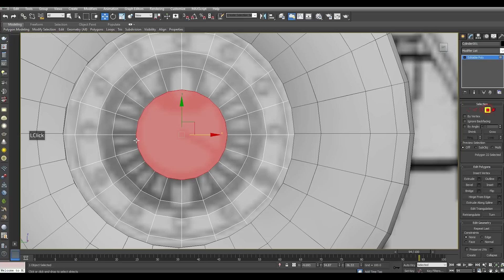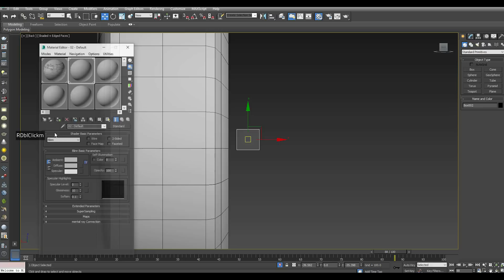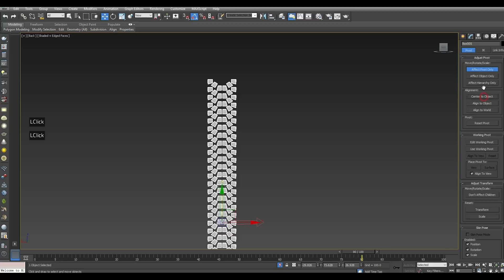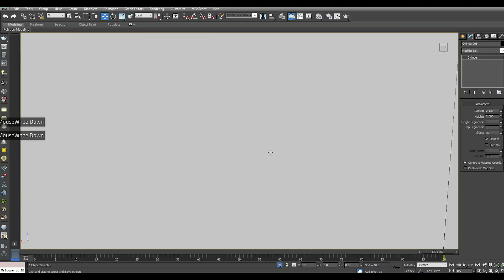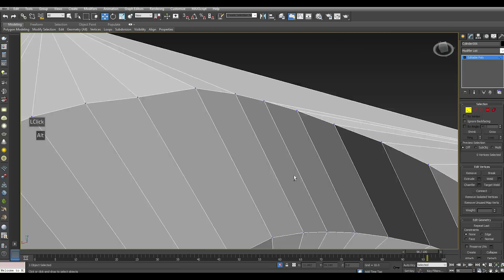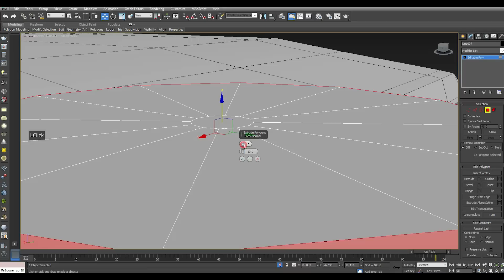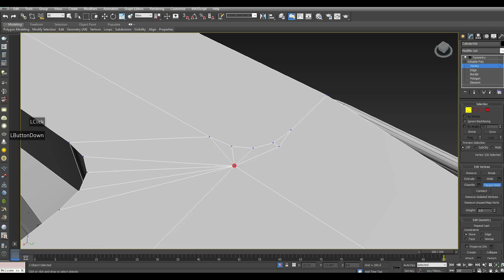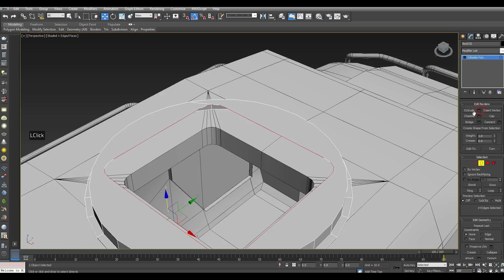Modeling Gaz Tiger 3ds max tutorial part - 3